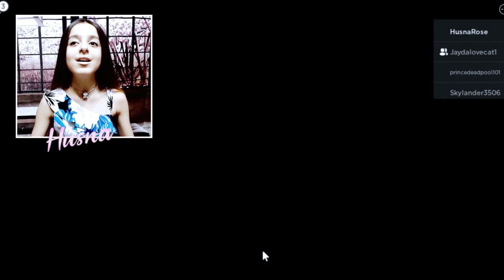*NEW* PIGGY book 2 CHAPTER 11 [ ROBLOX ] (ง︡'-'︠)ง 😰😱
In this video, I am playing new piggy book 2 chapter 11 and its very fun game.